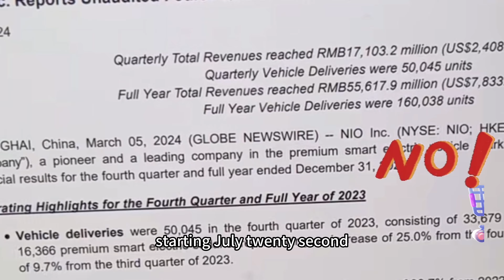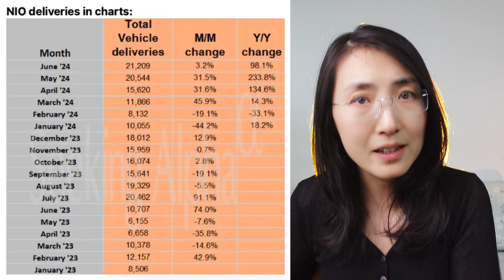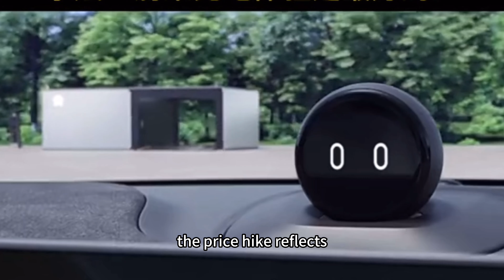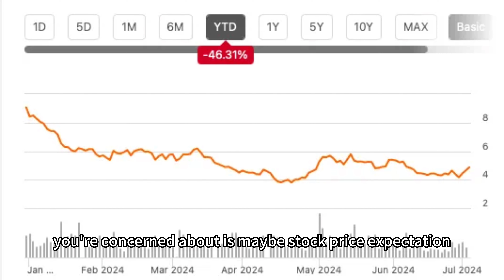💵Can NIO stock reach $1,000 by raising product prices?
And you can keep seeing my analysis reports.(14Day Trial)